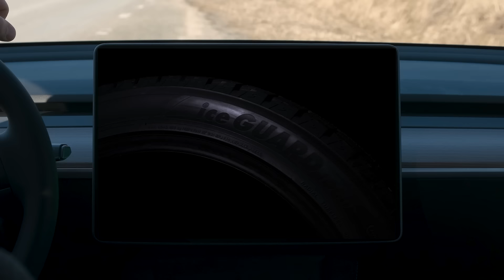Yokohama - Puiki japoniška kokybė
Jau daugiau nei šimtmetį Yokohama kuria žmonijos ateitį gamindama padangas, kurios pralenkia laiką. Japonų įmonė Yokohama lyderiauja naujų technologijų ir inovacijų įdiegimo srityje padangų rinkoje.